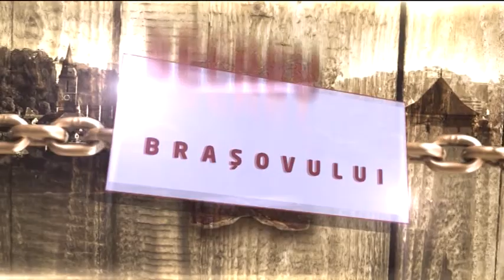Secretele Brasovului invitat: dr. Alexandru Stănescu – managerul Muzeului de Etnografie Braşov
Secretele Brasovului 26 Decembrie 2020 Invitat:  dr. Alexandru Stănescu – managerul Muzeului de Etnografie Braşov prima parte